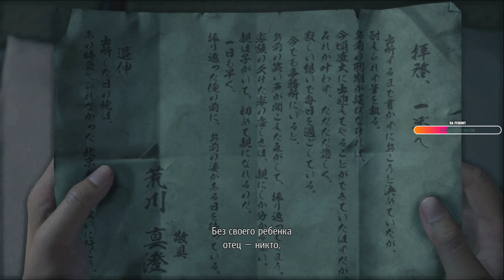Yakuza: Like a Dragon | Стрим 2